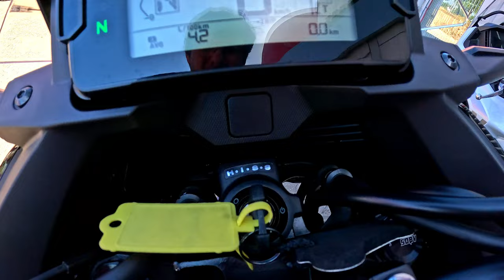Honda NC750X vs NX500: Test Ride Comparativo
Junte-se a nós para uma comparação aprofundada de teste entre a Honda NC750X e a Honda NX500!

Neste vídeo, colocaremos estes dois modelos populares frente a frente para ver como eles funcionam em vários aspectos.

Quer esteja à procura de uma moto nova ou apenas curioso sobre as diferenças, esta comparação tem todos os detalhes que precisa.